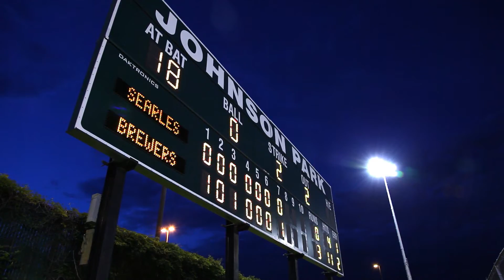Brand Enhancement with Video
We are here to unleash the true potential of your brand.